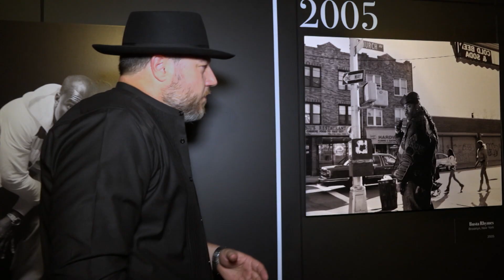BET A List - Sizzle Reel